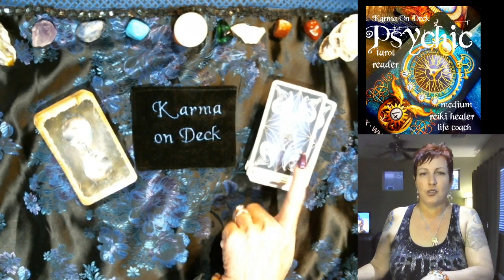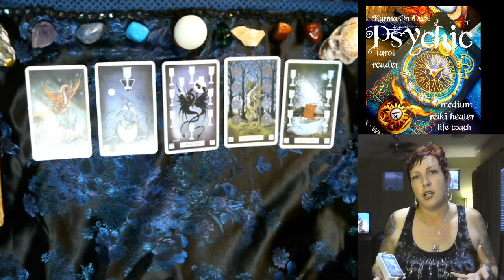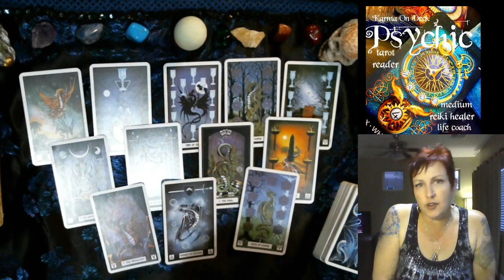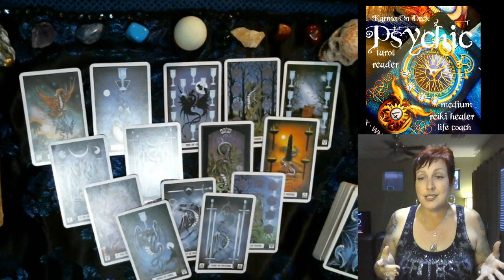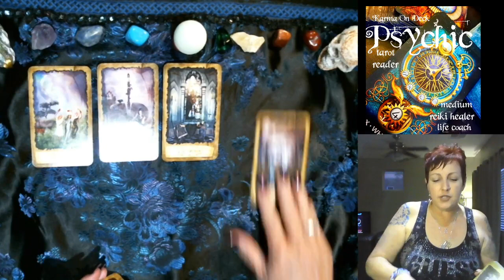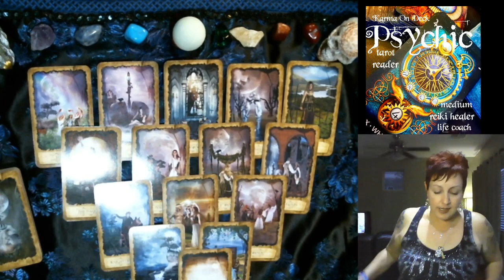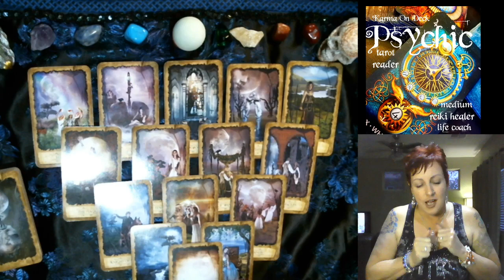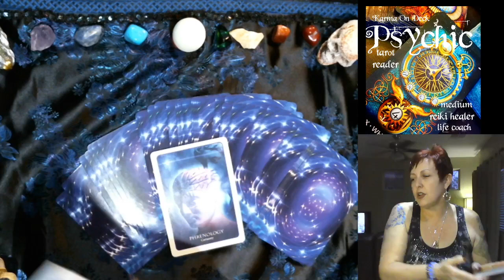Cancer free weekly tarot reading Oct 17-26th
Karma On Deck Cancer week of Oct 17-26th FREE tarot reading.

is one of the leading Psychic Advisor Sites in the industry. Our multi lingual staff are among the very best in their fields which range from Tarot Readers to Mediums and everything that falls between. Our advisors are dedicated to providing our clients with the best service possible.

BABALAWO

World class Psychic Website CALL TODAY!